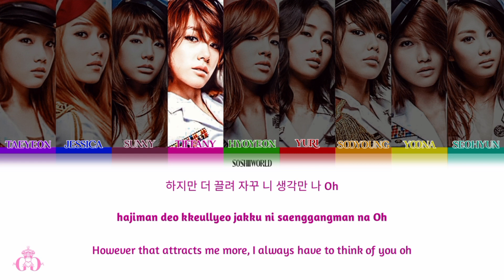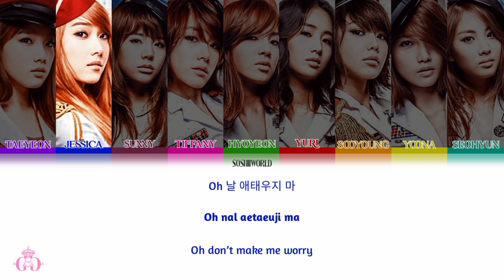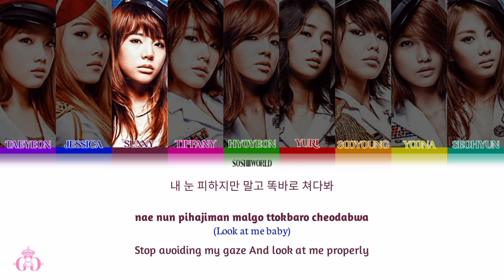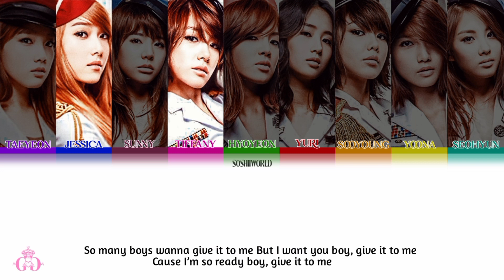Girls’ Generation (소녀시대) – Boyfriend (남자 친구) (Lyrics)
Song - Boyfriend
EP - GENIE